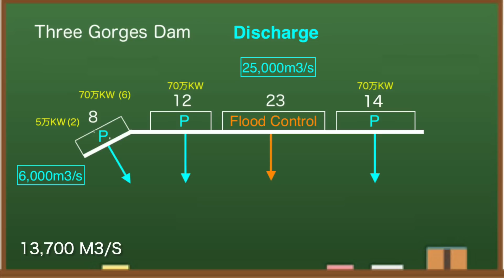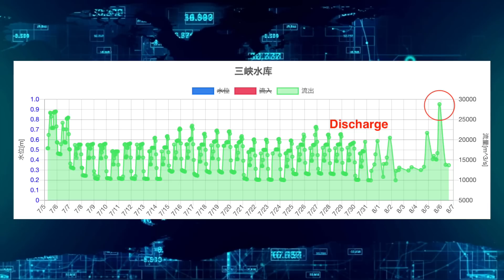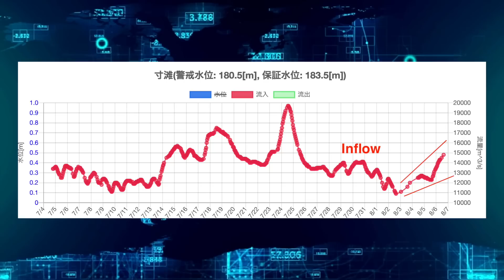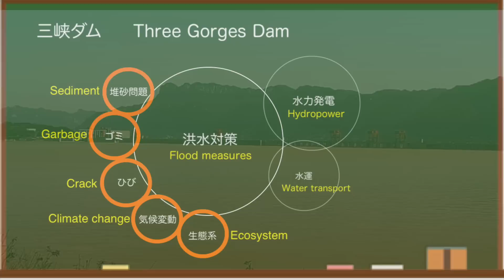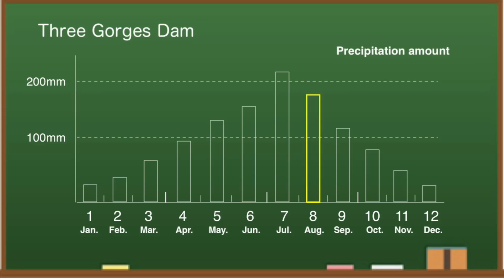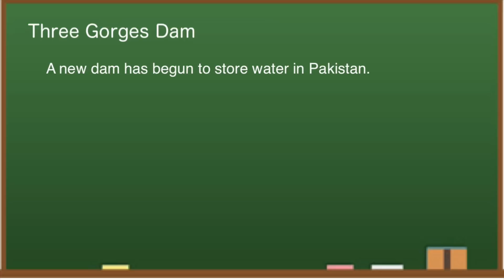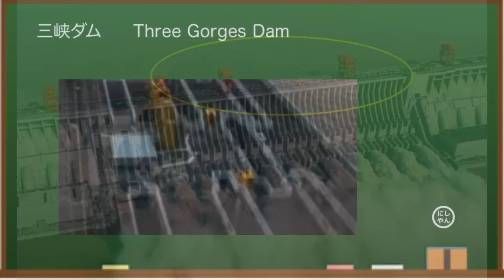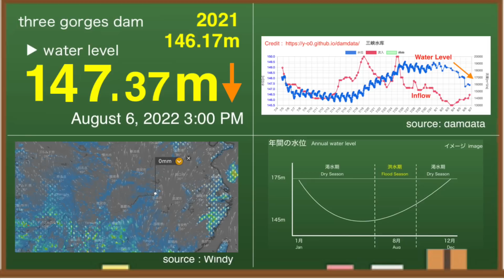China Three Gorges Dam ● Sudden Discharge ● August 7, 2022 ● Water Level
Three Gorges Dam(China) is known as one of the largest dams in the world, while being said to be the most dangerous. Dam construction costs are huge at $ 28.6 billion, and maintenance costs are also high. From various data, I think this year's Three Gorges Dam is dangerous. Let me explain a little about the reason.

I checked the discharge of the Three Gorges Dam at 3pm yesterday and it was 13,700 cubic meters per second.Judging from this situation, it is estimated that the power generation situation is 46%.Although it is a simple calculation, there may be around 15 turbines in operation.This is the discharge scene of Amagase Dam in Japan.At this time, the amount of water discharged is about 200 cubic meters per second, so yesterday's discharge from the Three Gorges Dam is about 70 times this amount.

✅ Related Article

Local time, August 6, 3:00 pm, the water level of the Three Gorges Dam is 147.37 meters.Compared to the water level on August 5, it has dropped about 80 centimeters.At this time last year, the water level was 146.17 meters, so this year it is nearly 1 meter higher.In addition, the server where the Yangtze River Water Conservation Commission publishes information is down again.Looking at the reservoir side of the dam, the water level is around here.

◆Information
damdata